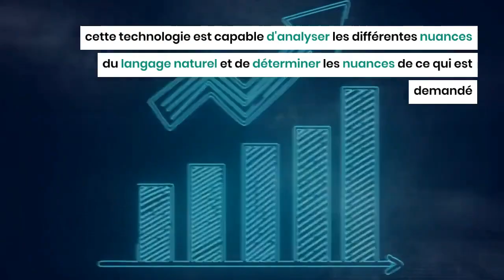Claude : un assistant IA de nouvelle génération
Claude est un assistant IA de nouvelle génération conçu par la société « Anthropic » épaulé par Google, qui a récemment été intégré à leur moteur de recherche.